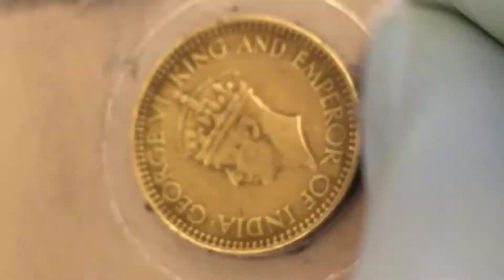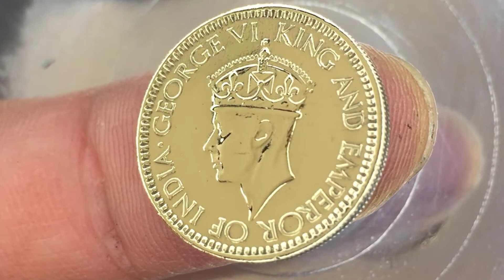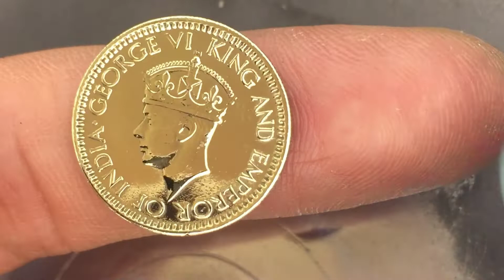Sri Lanka coin 25 cents ceylon 1943 polishingスリランカのコイン 磨いてみた || migakikun #68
Issuer : Sri Lanka
King : Ceylon › George VI (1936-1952)
Type : Standard circulation coin
Year : 1943
Value : 25 Cents (0.25)
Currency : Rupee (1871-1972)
Composition : Nickel brass
Weight : 2.7400 g
Diameter : 19.3 mm
Thickness : 1.31 mm
Shape : Round